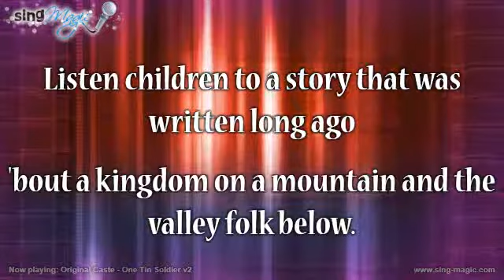Original Caste One Tin Soldier v2